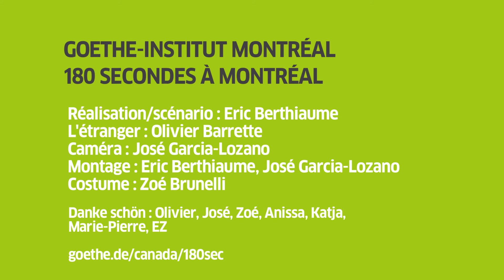180sec Montréal: fremde Wahrheit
Oliver Barrette spielt R. Für die Gesellschaft ist R., der unter Schizophrenie leidet, ein Fremder. Als er für einige Stunden aus der Klinik entlassen wird, fantasiert er – und hält dabei doch einige Wahrheiten fest.

Staffel 5 „Fremde“

Regie: Eric Berthiaume
Der Fremde: Olivier Barrette
Kamera: José Garcia-Lozano
Schnitt: Eric Berthiaume, José Garcia-Lozano
Kostüm: Zoé Brunelli